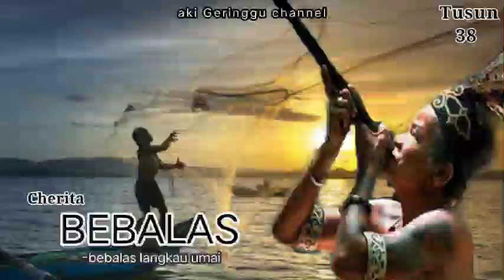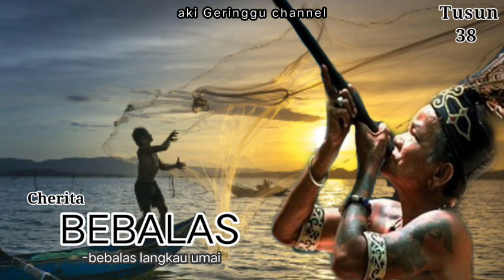(Tusun 38) Cherita Bebalas Langkau Umai-aki geringgu channel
Tusun ke 38 Cherita Bebalas Langkau Umai
aki geringgu channel..

Cherita Bebalas.. Cherita sida aki geringgu.
Dia kitai deka ninga aki kitai aki geringgu deka bebalas ka semua utai ke digaga urang ngagai sida iya sebilik.
ngarapka kitai sama nganti, sama ninga..bakani enda aki geringgu tu bebalas.

ngagai kita ke bedau ninga cherita langkau umai...tau didinga dulu ngambika kita ulih nitihka cherita tu.
-terima kasih